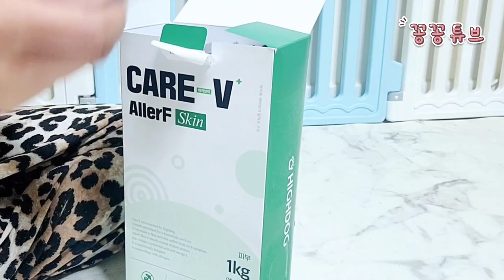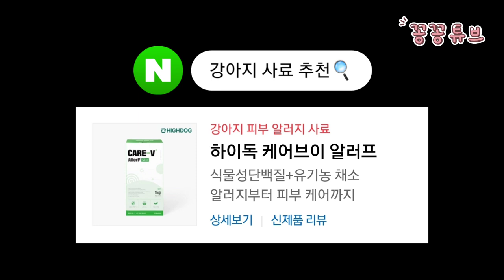내 강아지 피부 알러지 예방 "케어브이 알러프스킨" 하이독 화식사료로 건강하게 키워요 | 화식 사료 추천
하이독에서 세꽁이들에게 화식을
선물해 주셨어요
피부때문에 또 우리 아이들 건강을
챙기려면 어떻게 해야지?
고민 하시는 분들 많으시죠..
세꽁이네는 피부가 항상 걱정이 많았어요
긁고 빨고 붉어지고 ㅠㅠ
특히 귀가 덮힌 꽁지는 귀도 상태가
좋지 않았어요
그치만 지금은~
맛있고 특별한
하이독 케어브이 알러프 스킨
(피부 알러지 처방식)으로 건강을 챙기고
있어요~
세 아이가 맛있게 먹고 건강챙기고
이보다 더 좋을 수 없겠죠?
하이독 화식사료 친구들에게두
강력 추천해요
말이 필요없어요!!
영상으로 만나보아요~

하이독 화식사료가 궁금하시다면

이름 : 김꽁희 Kkonghee
생일 : 2018년 4월 9일 5살
성별 : 남자였지만...
견종 : 포메라니안

이름 : 김꽁지 Kkongji
생일 : 2019년 10월 15일 3살
성별 : 남자였으나..
견종 : 비숑프리제

이름 : 김꽁탄 Kkongtan
생일 : 2022년 4월 23일 1살
성별 : ㅠㅠ..
견종 : 포메라니안